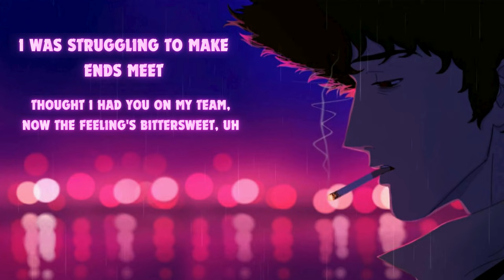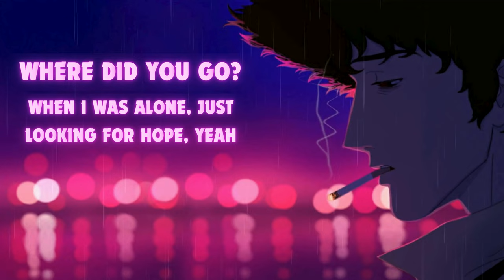[NEFFEX] - Where Did You Go? (Lyrics)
⚔️Epic Music Free for you⚔️

🎵Music🎵:
Track: "Where Did You Go?", NEFFEX

🖼️Image🖼️:
Re-edit: Epic Music Free.